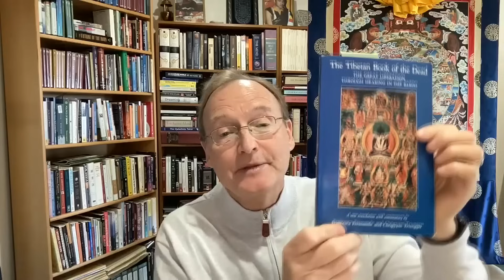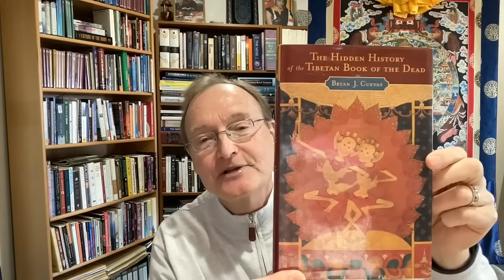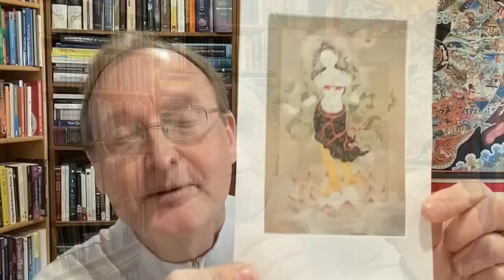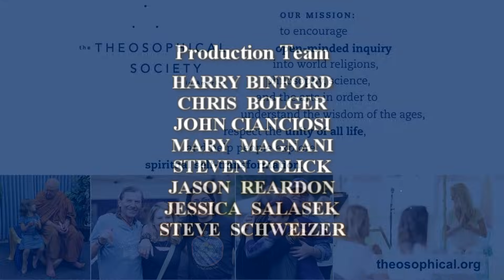The Death of Death: Bringing The Tibetan Book of the Dead to Life | Dr. Andrew Holecek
From the Tibetan perspective, death is an illusion. The path to “immortality” is to discover that which cannot die—because it was never born. Armed with the right view, death provides us with a once-in-a-lifetime opportunity to realize the truth of our deathless nature. We then have nothing to fear, and everything to look forward to. Explore what does end, what continues, and where we go after we die according to Tibetan Buddhism. Learn how aging is a preliminary practice for death, how dreams can help us prepare, and how meditation is death in slow motion. Our fear of death is a secondary and inauthentic fear, so what are we really afraid of? Find out why the Tibetan approach to death is one of the greatest gifts to humanity, and how studying and practicing death, ironically, brings us more fully into life.

Dr. Andrew Holecek is an author, speaker, and humanitarian who offers seminars internationally on meditation, lucid dreaming, and the art of dying. He is the author of many books, including The Power and the Pain: Transforming Spiritual Hardship into Joy, and Preparing to Die: Practical Advice and Spiritual Wisdom from the Tibetan Buddhist Tradition. Dr. Holecek is a member of the American Academy of Sleep Medicine, and the coauthor of scientific papers on lucid dreaming. His work has appeared in Psychology Today, Parabola, Lion’s Roar, Tricycle, Utne Reader, Buddhadharma Magazine, Light of Consciousness, and many other periodicals. He also hosts the popular Edge of Mind podcast, conversations with leading-edge thinkers in the fields of science, philosophy, spirituality, psychology, integral studies, and the arts.  Andrew is the founder of the international Night Club community, a support platform for the nocturnal meditations, and the co-founder of Global Dental Relief, which provides free oral health care to children in developing countries. He holds degrees in classical music, biology, and a doctorate in dental surgery.